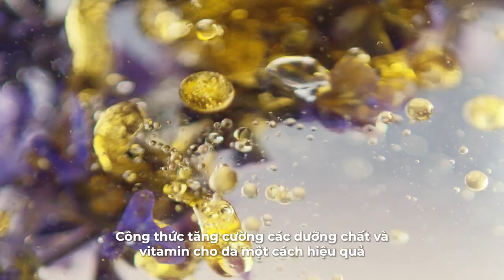Giải pháp chăm sóc toàn diện gia đình cùng G&H Amway